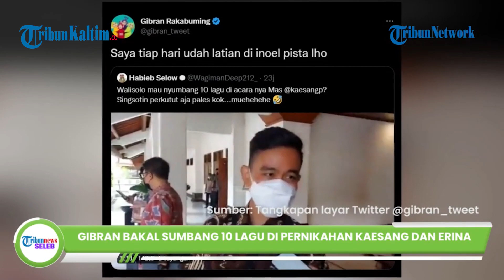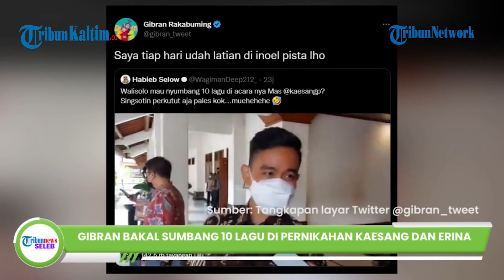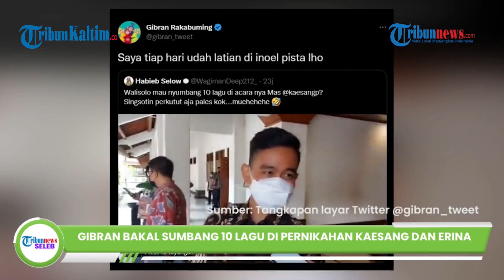Bakal Sumbang 10 Lagu di Acara Pernikahan Kaesang-Erina, Gibran: Tiap Hari Latihan dari Tahun Lalu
Kakak Kaesang Pangarep sekaligus Wali Kota Solo, Gibran Rakabuming Raka dikabarkan akan mempersembahkan beberapa lagu di pernikahan sang adik dan Erina Gudono.
Suami Selvi Ananda itu disebutkan akan membawakan 10 lagu dengan genre yang berbeda-beda.
Pernikahan Kaesang dan Erina sendiri bakal dilangsungkan 10-11 Desember 2022 mendatang.
Ketika dikonfirmasi akan menyumbangkan suara emasnya, Gibran tidak mengelak.

Editor: Jojo